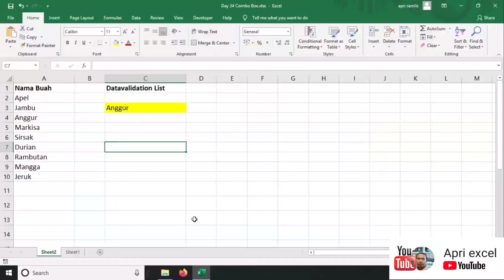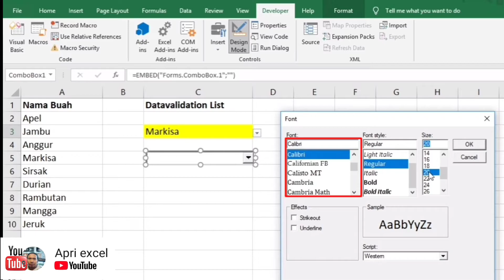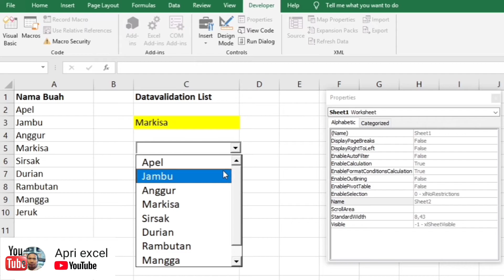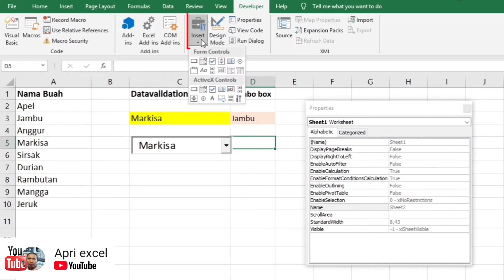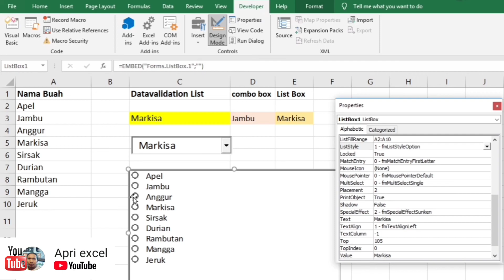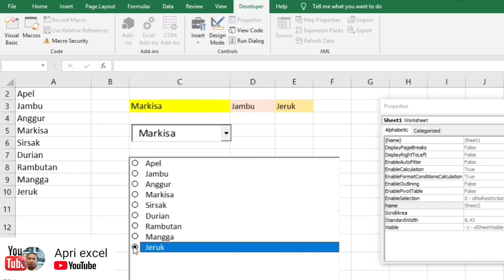Belajar Excel 34 : Cara Membuat Combo Box dan List Box di Excel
jika kesulitan memperbesar ukuran tulisan atau font pada drop down list , anda bisa membuat dropdown list nya menggunakan combo box. ada pun cara membuat combobox di excel, bisa melalui menu ribbon developer, insert lalu pada actifx control, ambil combo box. bukan itu saja video ini juga membahas cara membuat list box di excel